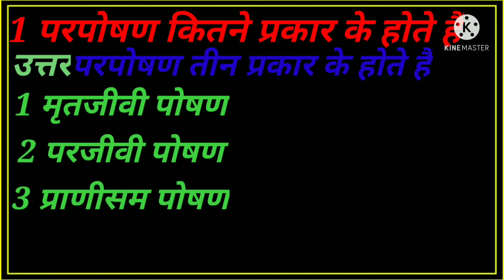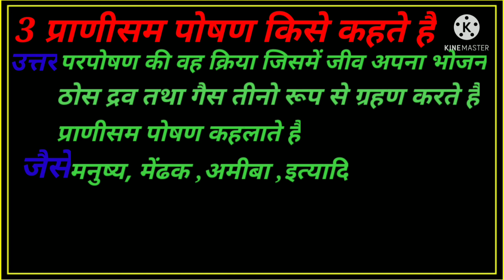परपोषण कितने प्रकार के होते हैं, proportion kitne prakar ke hoteमृतजीवी पोषण किसे कहते हैं vvi 2025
परपोषण कितने प्रकार के होते हैं,proportion kitne prakar Hote Hain
 Poshan kitne Prakar ke Hote Hain#viralvideo class 10th ke liye vvi question  2025 ke liye
 Subjective question social science ke liye class 10th
social science 10th ke liye vvi question 2025 ke liye